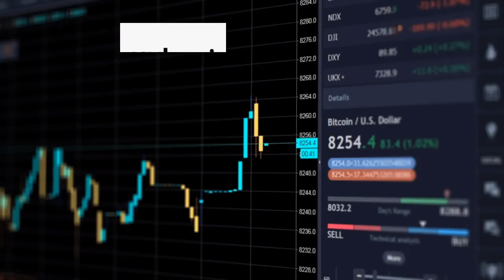BTC Bullish Trend Continues | Bitcoin Price Analysis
Bitcoin crossed the $6,000 mark and maintains over $100 billion market capitalization as the bullish trend continues. What are the next price targets?